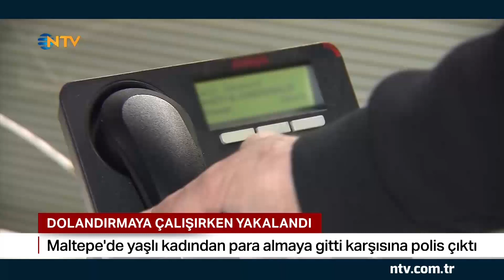NTV | Kapıyı polisler açtı: Dolandırıcı işte böyle yakalandı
Telefon dolandırıcıları bu defa doladıramadı. Hedefteki kadın polisleri arayıp yardım istedi ve paraları almak için kapıya gelen dolandırıcılar kıskıvrak yakalandı.